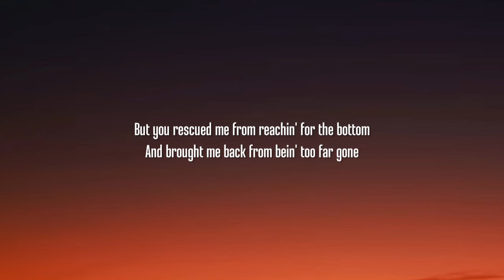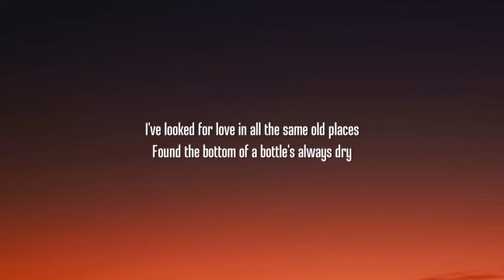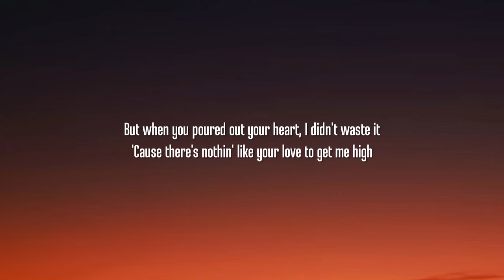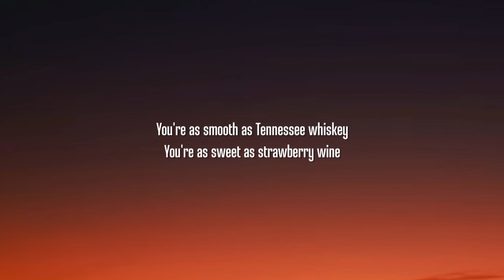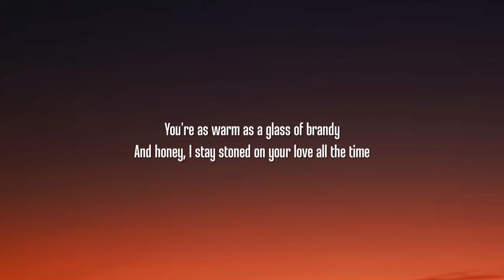Chris Stapleton - Tennessee Whiskey (Lyrics)